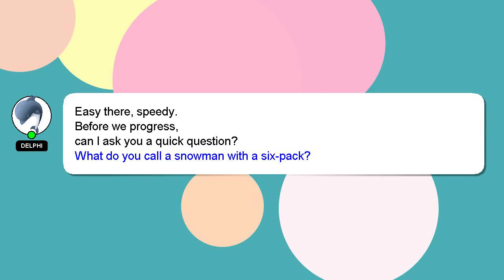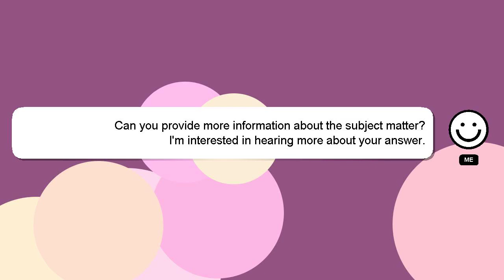How to morph in scp roleplay?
A brief presentation of myself, Salutations, my name is Delphi. I am happy to help you with your questions. - How to morph in scp roleplay?

If you need more specific information, let me know by leaving a comment or starting a chat. Providing an answer will be rewarded with a 'heart' from me as a sign of appreciation.

*2 What we are experimenting :*